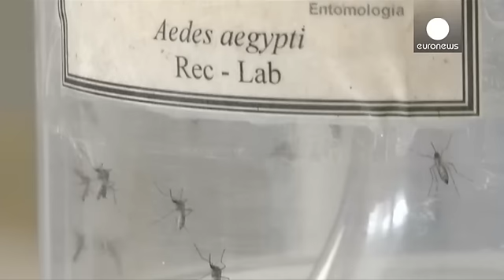Vacina contra o zika dentro de dezoito meses, diz OMS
Organização Mundial da Saúde (OMS) informou nesta sexta-feira que uma vacina para o zika  só estará disponível para testes clínicos em grande escala dentro de 18 meses.

Uma péssima notícia para o Brasil, o país mais atingido no mundo pela epidemia  transmitida pelo mosquito do tipo 'Aedes' que contaminou, aqui, 1,5 milhões de pessoas e matou  três. A  Colômbia é o segundo país  22.600 casos.

"Duas vacinas experimentais  parecem estar avançadas. Uma, é uma vacina de ADN do Instituto Nacional p…